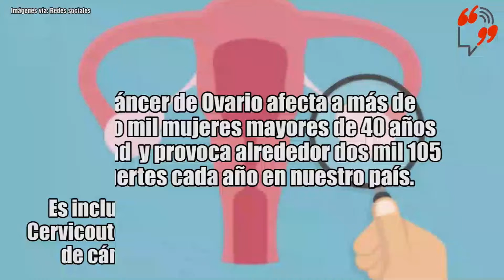Cancer de Ovario / Entre Comillas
CáncerDeOvario ¿y tú te cuidas?